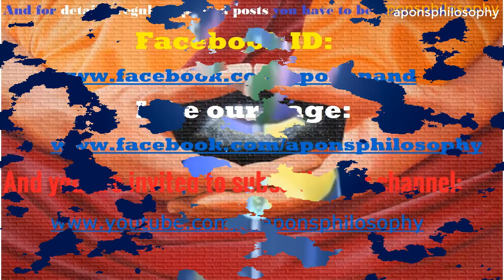রতি সাধনা! নারী ও পুরুষের রতি সাধনা কি ভিন্ন(Woman and man's ritual pursuit is different)?_Aponanand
✌রতি সাধনা! নারী ও পুরুষের রতি সাধনা কি ভিন্ন(Woman and man's ritual pursuit is different)_ by Aponanand

       ☤রতি সাধনা হচ্ছে উর্ধ্ব গামিতা বা উর্ধ্ব মুখীতার একটা সাধনা যেখানে আপনার প্রাণশক্তি যেটা নিম্নমুখী হইতেই আছে সেটাকে উর্ধ্ব গামী করা। আর রতি সাধনা মূলত রূপান্তরেরই একটা রূপ। নিম্নগামী কাম শক্তির রূপান্তরিত একটা রূপই হচ্ছে রতি। যতক্ষণ এই প্রাণশক্তি নিম্নগামী হয়ে আছে ততোক্ষণ এটা কাম রূপ ধারণ করে আছে এবং খরন/ক্ষয় হচ্ছে এবং যখন এটা উর্ধ্ব গামী হয়ে গেছে তখন এটা রতি/প্রেম/অক্ষয়/ অটল রূপ লাভ করে। ,,,,,,,,,,,,,,,,,,,,,,,,,,,,,,,,,,,,(বিস্তারিত ভিডিওতে পাবেন)।

⌘⌘⌘Other videos related to our channel here:

☯লালন সাইজীর দর্শন ও বর্তমান বিকৃত ফকিরি(দর্শন/ধারা/সাধন)-১ম অংশ (Current distorted fakri and the pursuit of Lalon philosophy)_by Aponanand

✌ প্রশ্নোত্তরঃচাঁদের গায়ে চাঁদ লেগেছে গান ও সোজা নল বাঁকা করা(Moon on the moon)_by Aponanand

☯ লালন সাইজীর দর্শনের নিগুর তত্ত্ব(কুলকুণ্ডলিনী শক্তি) ও বর্তমান বিকৃত ফকিরি ৩য় পর্ব(The hidden source & philosophy of Lalon and current distorted fakri)_by Aponanand

✌ মুক্তির সুত্র♒ সমাধি ও নির্বান ২য় অংশ (The formula of salvation♒ Interment & nirvana)_by Aponanand

✌ গুরুর প্রকার সত্ত্ব , রজো , তমো (The nature of Guru Satta, Rajo, Tamo)_by Aponanand

✌ মানুষ অবতার ২য় অংশ(The advent of Human)_by Aponanand

And the video voice narrated by Aponanand
All videos edited by Shahadat Hossain and  if anyone like me to be edited your videos as your required, just directly contact to our facebook page